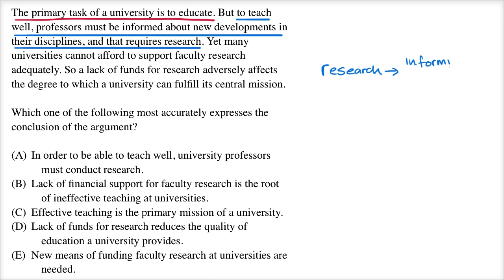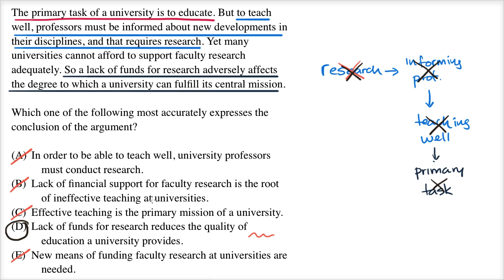Identify the conclusion | Example | Logical reasoning | LSAT | Khan Academy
Watch a demonstration of one way to approach an "Identify the conclusion" question on the logical reasoning section of the LSAT. Created by Sal Khan. View more lessons or practice this subject